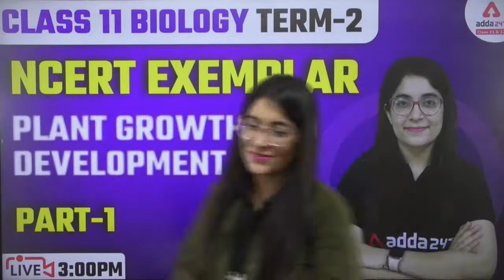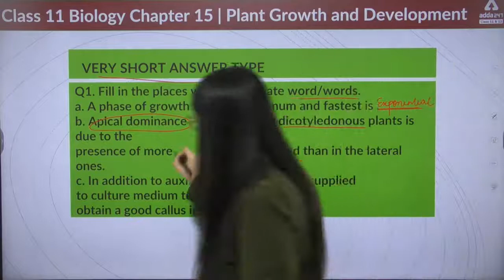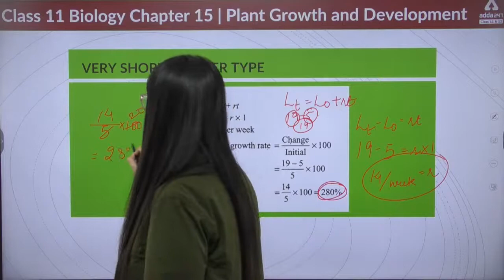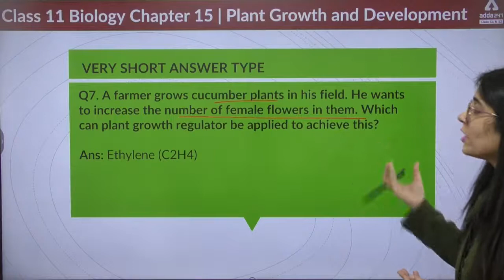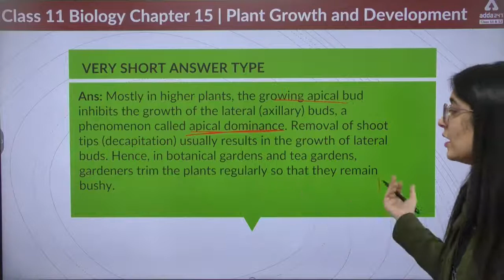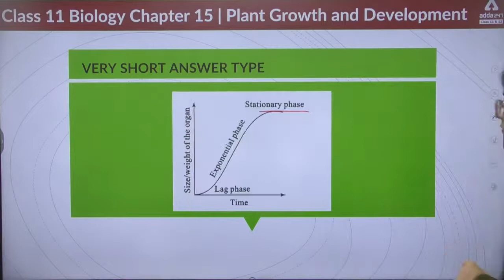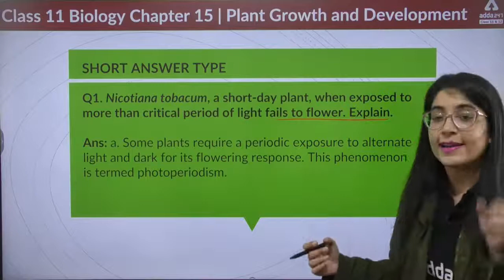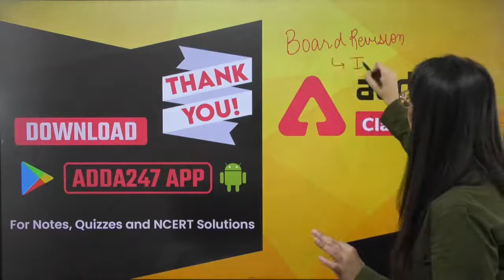Class 11 Biology | Plant Growth and Development | NCERT Exemplar Part #1 | By Yamini Ma'am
👉🏽 Next Video:-

Class 11 Biology | Plant Growth and Development | NCERT Exemplar Part #1 | By Yamini Ma'am, Adda247 School